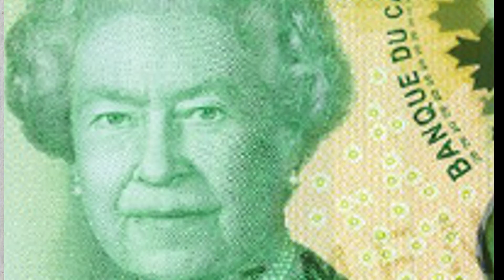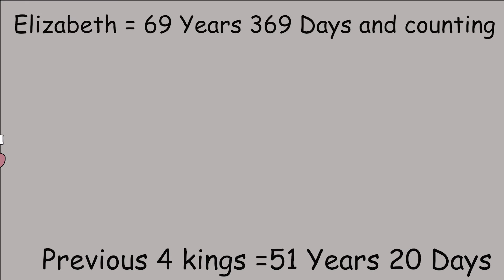Queen Elizabeth II - Will she be the longest monarchy ever?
Will she be the longest monarchy ever?